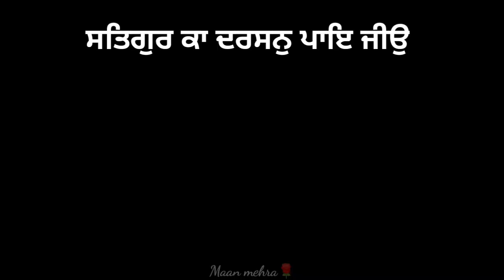Amrit baani har har teri | Lyrical gurbani | gurbani status | gurdwara sahib | WhatsApp status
‎@Maan mehra